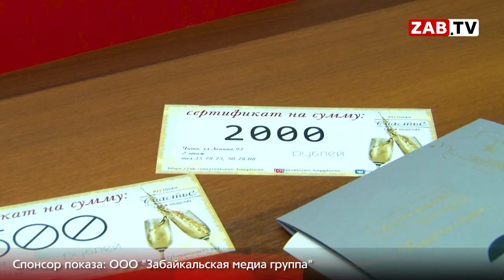Неизвестные люди в чёрном посетили столицу Забайкалья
Они уже давно защищают нашу землю от вторжения пришельцев. Но в последний раз о них было слышно 7 лет назад. Самая секретная организация вновь напомнила о себе всей планете. За это время многое уже изменилось. Кто эти секретные люди? Наша съёмочная группа, вместе с читинцами узнавали все подробности.